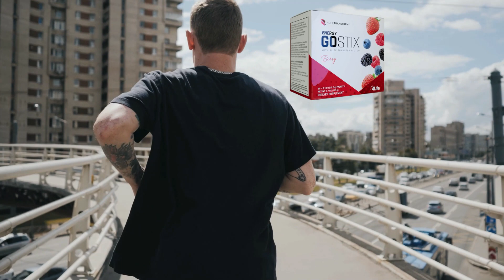Energy Go Stix Berries - Respaldo Energético e Inmunitario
Tener niveles saludables de energía es esencial para vivir una vida plena, saludable y feliz. La energía es necesaria para realizar actividades diarias, mantener la productividad, promover la salud mental y física, fortalecer el sistema inmunológico y disfrutar de la vida en general. Cuidar de tu salud y hábitos de vida puede ayudarte a mantener y aumentar tus niveles de energía para disfrutar al máximo de tu vida.
Energy Go Stix está formulado para brindarte energía durante tus días más ocupados, ofreciéndote un refuerzo de energía natural sin la euforia y posterior decaída que provocan otros productos. Rico en ingredientes fortificantes y energéticos naturales, incluyendo 4Life Transfer Factor®, Energy Go Stix promueve la energía y resistencia física, ayuda a la memoria y la concentración, y respalda una función saludable del sistema inmunitario.
• Mejora los niveles de energía y resistencia física
• Respalda la memoria, la concentración y el estado de ánimo
• Promueve un metabolismo y control de peso saludable cuando es acompañado con una dieta y ejercicio sensible
• Respalda la función saludable del sistema inmunitario
Empaquetados en convenientes sobres individuales y con 5 sabores distintos, es perfecto para llevar contigo a donde quiera que vayas.
Energy Go Stix Berry Contiene 30 Sobres y se recomienda consumir 1 sobre diario
Quieres descubrir más sobre este maravilloso producto 4life transfer factor? Echa un vistazo al video que está apareciendo en pantalla
Si deseas adquirir el 4life Energy Go Stix acércate con la persona que te compartió este video, para información adicional sobre este factor de transferencia da click en el enlace del primer comentario.